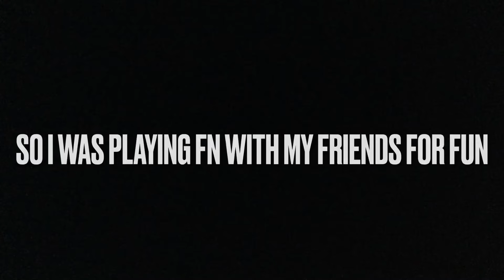Kids going head to head over a fn lol